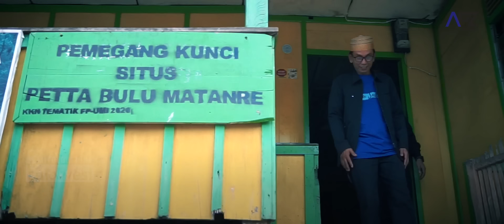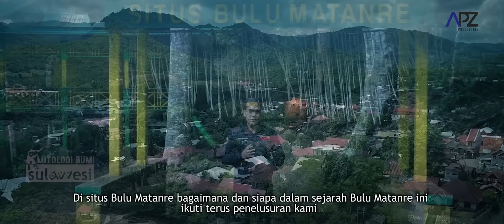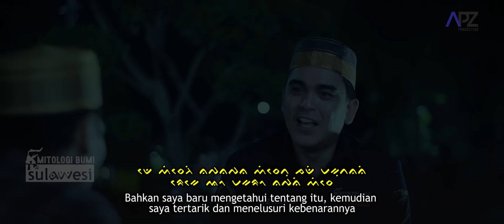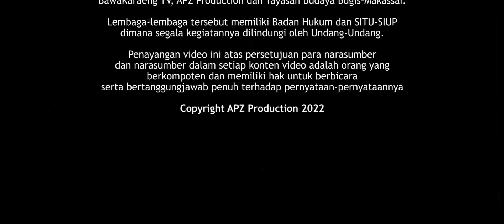(EV) JEJAK ISLAM DI BUMI LATEMMAMALA SOPPENG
PERADABAN YANG HILANG DI SOPPENG

Mitologi Bumi Sulawesi

Lokasi : Desa Mattabulu Kec. Lalabata Kab. Soppeng

Producer : APZ
Director : Iwal APZ ( Ichwal Ahmady )
Cameraman : Ondong APZ ( Ilham Ahmady )
Script / Host : Iwal APZ ( Ichwal Ahmady )
Video Editor : Iccang APZ ( Ichsan Ahmady)
Pengarah Lapangan : Oky APZ ( Ihtisar Ahmady)
Musik Direc : Cilak APZ ( Isra' Ahmady )
Property : Atong APZ ( Ichlas Ahmady )
Support : Ocak APZ ( Ihram Ahmady ), Ecy APZ ( Ihtidar Ahmady )

Yayasan Budaya Bugis - Makassar
Mitra Kerja : Tabloid Bawa Karaeng - Bawa Karaeng TV - BAKTi online